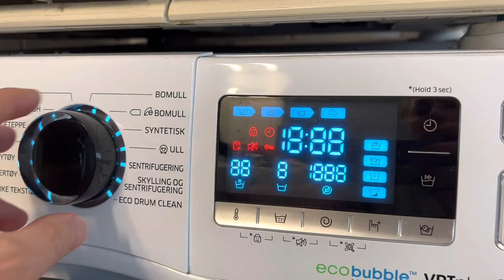Entering test mode on a Samsung WW80J6600AW eco bubble VRTplus washing machine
A quick video showing how to enter the diagnostic test mode on a Samsung WW80 series eco bubble washing machine. This particular one shows error code 3C, indicating a sensor fault relating to the motor (wiring harness and/or main pcb), thus shows the text “dC” instead of performing the test.